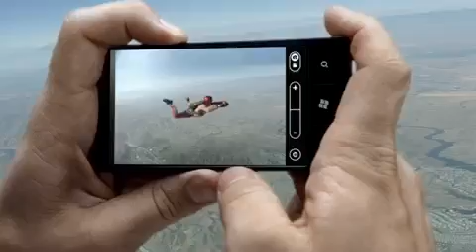Windows Phone Commercial: Skydiving (720p) (30s)